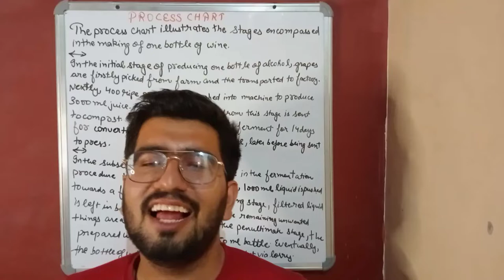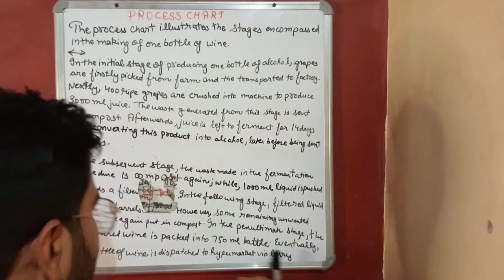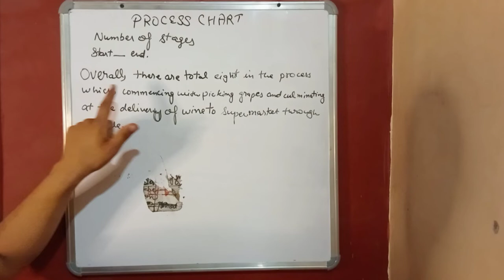ielts writing task-1 process chart(one bottle of wine )9april /16april /21april /30april